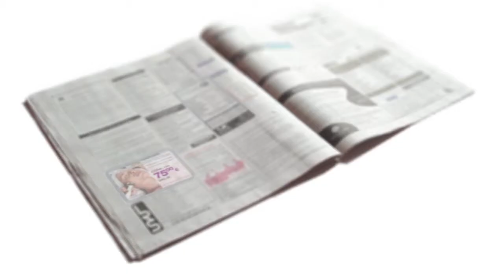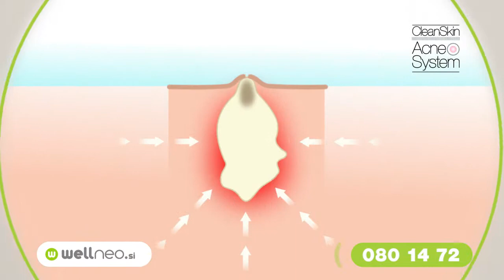WELLNEO - Clean Skin Acne System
Director: Ven Jemersic
DOP: Simon Pintar
Set design: Urška Košak
Costumes: Tanja Birgmajer
Make up: Anja Godina
Post-production: Bulevar
Client: Studio Moderna

Supermarket production
Partizanka 2011